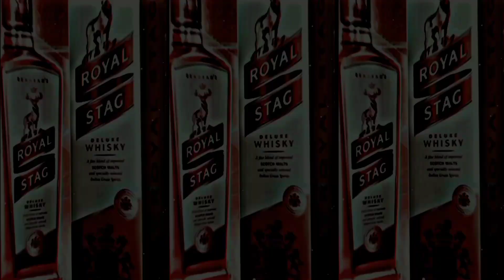♛Old Is Gold ♛|| sardi khasi na malaria remix status || Psy Trance status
🔥🔥IF YOU USE MY XML JUST MENTIONED ME IN YOUR VIDEO🔥🔥

⭕ Ignore keywords ⭕

GODGAMING

Meri Jaan Lofi Xml

Meri Jaan Lofi Status

new Instagram trend

alight motion video editing danish zehen status alight motion

xml preset alight motion alight motion presets new xml

xml video

how to use xml in alight motion alight motion edits

ff xml

xml file

new xml file alight motion the rafiego tutorial

alight motion editing alight motion tutorial preset alight motion alight motion xml preset free fire xml

xml ff

am xml

rafiego

tiktok xml
ff,free fire alight motion,present alight motion ff || panda-desiigner || jedag jedag viral,present alight motion ff || panda-desiigner || jedag jedag viral

Menu
See more videos using this sound
STÃTÚS BØY RÍTÀM
STÃTÚS BØY RÍTÀM